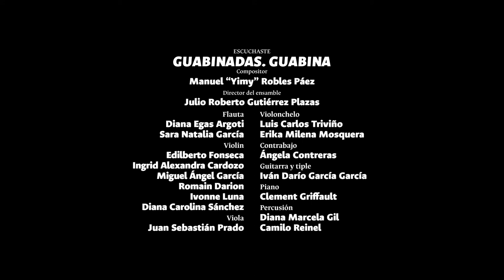Pinceladas, curso de pintura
Lucila Martínez Viuda de Santos, es profesora voluntaria en el curso de pintura Pinceladas, dirigido a jubiladas y jubilados de la Universidad Nacional. Los miércoles en la mañana se encuentran en el edificio de Diseño Gráfico, compartiendo experiencias,  conocimiento y compañía. Pinceladas es una de las muchas actividades que propone Unisalud para los adultos mayores de 55 años. Es coordinado por Adriana María Corzo Fajardo.
Exposición Pinceladas 2017:
Viernes 17 de noviembre, en la mañana.
Unisalud 2º piso, Carrera 45 Nº 44-88

MÚSICA
Guabinadas. Guabina.
Compuesta por
Manuel “Yimy” Robles Páez
Director del ensamble
Julio Roberto Gutiérrez Plazas
Flauta
Diana Egas Argoti y Sara Natalia García
Violin
Edilberto Fonseca, Ingrid Alexandra Cardozo, Miguel Ángel García, Romain Darion, Ivonne Luna y Diana Carolina Sánchez
Viola
Juan Sebastián Prado
Violonchelo
Luis Carlos Triviño y Erika Milena Mosquera
Contrabajo
Ángela Contreras
Guitarra y tiple
Iván Darío García García
Piano
Clement Griffault
Percusión
Diana Marcela Gil y Camilo Reinel

REALIZACIÓN AUDIOVISUAL
Jaime Gómez

Sede Bogotá
2017